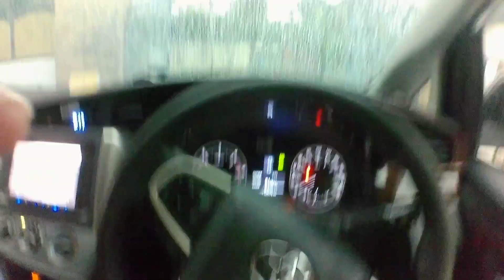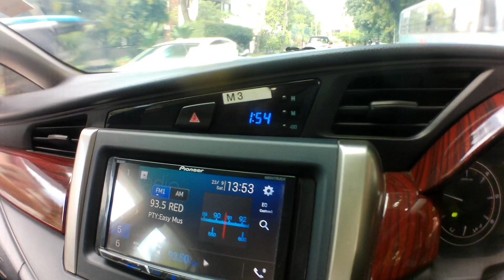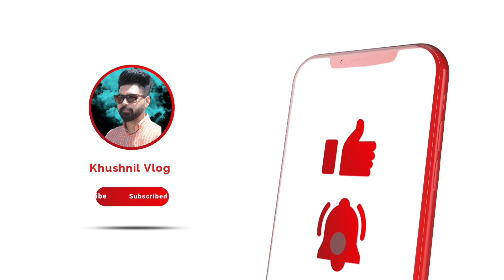Chandigarh ki roads par kaafila l Hyatt hotel l daily vlog l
Hello guy's
I hope aap sab ache ho gye..
please video ko like kare comment kare or sath h share jarur say jare